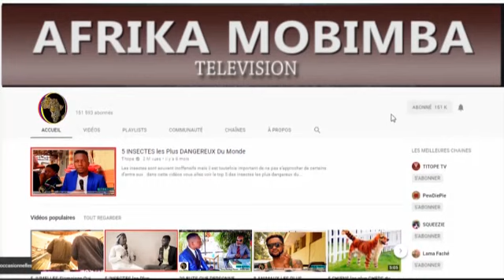LEKETCHOU prêt yako bebana na Équipe Nationale ndenge abongisi na FABREGAS, apanzi vérité des urnes